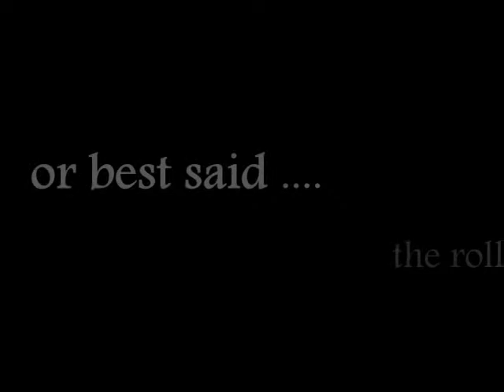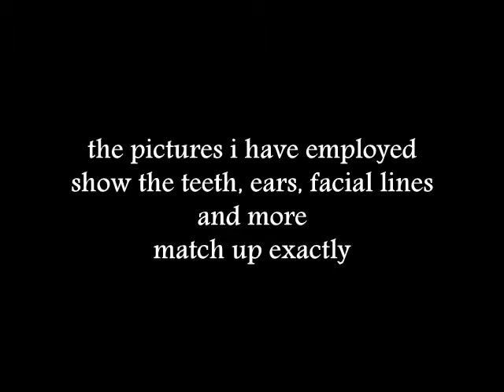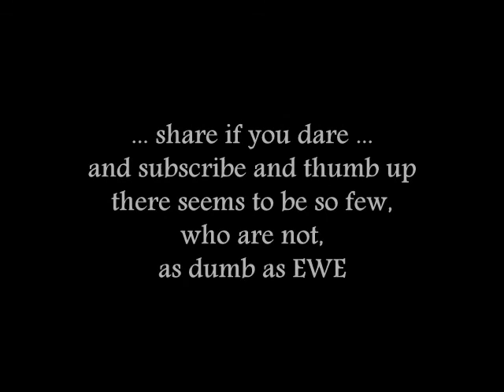the royal'ing thrones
rolling and royal'ing, stones and thrones, there is so much more,
but can EWE fathom it likely not.